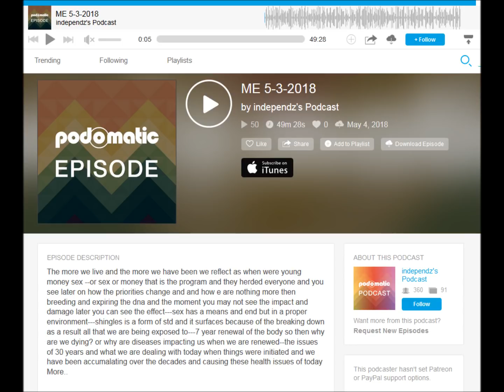t0ny p@ntalleresco 3 may 2018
Perpetual legacy (LIMITED Funds) disburses from mortal foe of seven oriental churches.

community service, uploading tony's 3 may 2018 podcasts signup for tony's podcasts!
and check schedule for when tony's on live community service channel, uploading tony's podcasts.

The more we live and the more we have been we reflect as when were young money sex --or sex  or money that is the program and they herded everyone and you see later on how the priorities change and and how e are nothing more then breeding and expiring the dna and the moment you may not see the impact and damage  later you can see the effect---sex has a means and end  but in a proper environment---shingles is a form of std and it surfaces because of the breaking down as a result all that we are being exposed to---7 year renewal of the body so then why are we dying? or why are diseases impacting us when  we are renewed--the issues of 30 years and what we are dealing with today when things were initiated and we have been accumulating over the decades and causing these health issues of today. More...

for consultations/questions: +1 51nine 97seven 535one
for podcast content-related questions: +1 20eight 93five 009four

I CANCEL MY CONTRACT AND ALL DEBT AND OBLIGATIONS. I WAS, I AM AND I WILL BE A DIVINE AND SOVEREIGN SOURCE IN THE NAME OF ALL ASCENDED BEINGS AND SOURCES OF LIGHT. I DECREE AND COMMAND TO CANCEL AND NULLIFY ALL OF MY PAST, PRESENT AND FUTURE CONTRACTS, DEBTS, AGREEMENTS AND OBLIGATIONS MADE BETWEEN ANY PART OF MY BEING AND THE DARK FORCES. ALL THE CONTRACTS AND AGREEMENTS AND ALL THEIR CONSEQUENCES ARE NOW COMPLETELY ERASED FROM MY REALITY AND I AM NOW FREE. ALL THE KARMA OF MY MULTI-DIMENSIONAL BEINGS IS NOW ERASED AS WELL. I AM FREE SOVEREIGN BEINGS OF LIGHT FROM NOW UNTIL ETERNITY. I CALL UPON THE POWER OF HO'OPONOPONO FROM ALL OF THESE PAST, PRESENT AND FUTURE LIFETIMES. AND SO IT IS, AND SO IT IS, AND SO IT IS. I SEND TO ALL DIMENSIONS INFINITE AND ETERNAL LOVE, COMPASSION, HARMONY AND PEACE TO THE CRYSTALLINE CONSCIOUSNESS OF DIVINE LOVING LIGHT. AND SO IT IS, AND SO IT IS, AND SO IT IS.